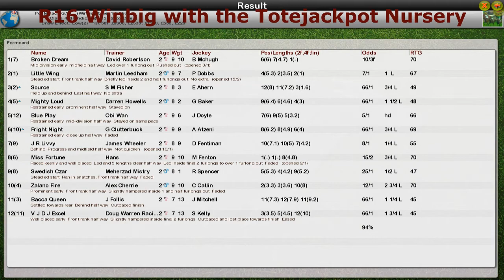FR WK13 R16 Winbig with the Totejackpot Nursery